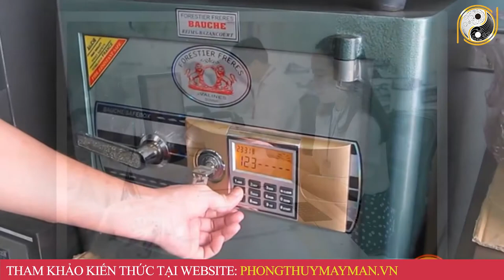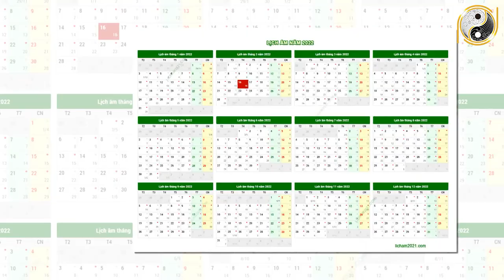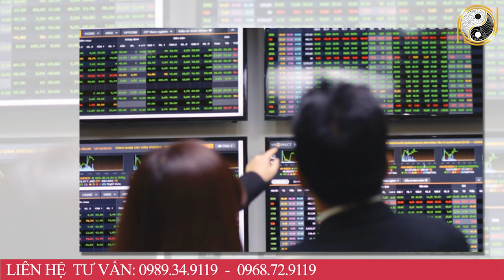Tử Vi Trọn Đời Tuổi Nhâm Thân 1992 Nữ mạng Năm 2022 Vận May LIÊN TIẾP Ùn Ùn Kéo Tới Giàu Như Vũ Bão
01. Linh phù giải hạn
02. Hồ lô hóa giải Ngũ Hoàng
03. Mai Hoa Phú Quý
04. Gương bát quái tinh cầu
05. Kim bài thái tuế 2023
06. Vòng tam hợp Dần Ngọ Tuất
07. Vòng tam hợp Thân Tý Thìn
08. Vòng tam hợp Hợi Mão Mùi
09. Vòng Tam Hợp Tỵ Dậu Sửu
10. Bát bảo tâm kinh
11. Minh Quang pháp bảo cầu
12. Minh Quang pháp bảo lục giác
13. Tỳ Hưu Lộc Tài (Đồng)
14. Tỳ Hưu Khai Vận ( Bạch Ngọc)
15. Bách Niên Tụ Tài ( tụ tài lộc)
16. Song long ngọc ấn ( ấn thăng quan)
17. Kim bài ngũ Lộ Thần Tài
18. Hồ lô bình an ( treo xe)
19. Móc khóa văn xương
20. Ống bút văn xương gỗ đào
21. Bút văn xương gỗ đào
22. Bút văn xương gỗ đào nhỏ
23. Hoa mai kim tiền ( mạ vàng )
24. Các vật phẩm phong thủy khác Tử Vi Trọn Đời Tuổi Nhâm Thân 1992 Nữ mạng Năm 2022 Vận May LIÊN TIẾP Ùn Ùn Kéo Tới Giàu Như Vũ Bão